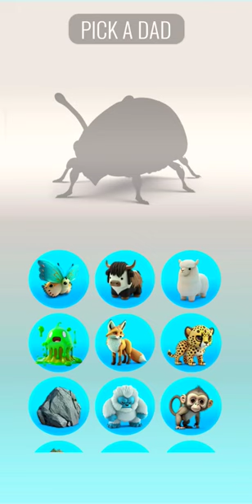animash pt 3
At the center of the Verdant Haven stood the majestic Tree of Eternity. Its branches reached high into the sky, and its roots delved deep into the earth, connecting it to the very essence of nature's magic. It was around this ancient tree that the rare creatures made their home, living in harmony and peace.

animash, cute, gift, gaming, shorts, feed, feedshorts, youtubeshorts,